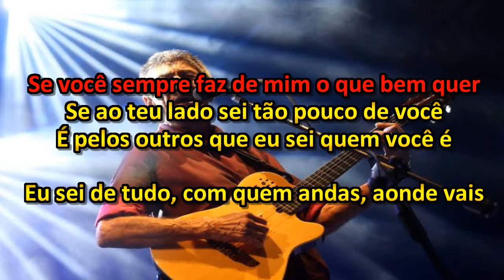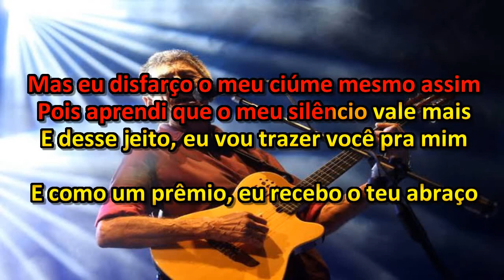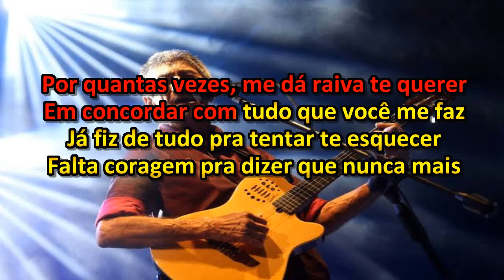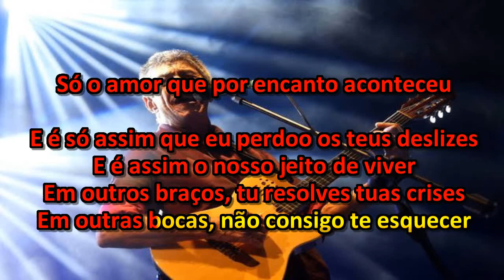RAIMUNDO FAGNER - DESLIZES KARAOKÊ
KARAOKÊ DA MÚSICA DESLIZES DO CANTOR RAIMUNDO FAGNER